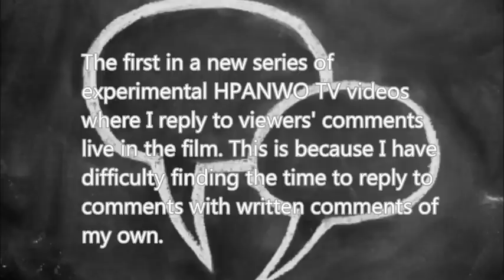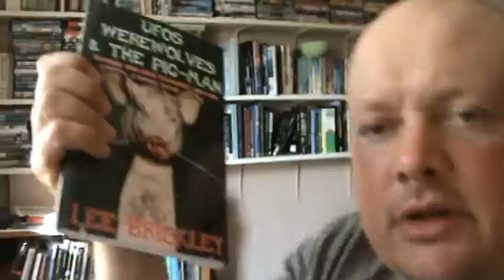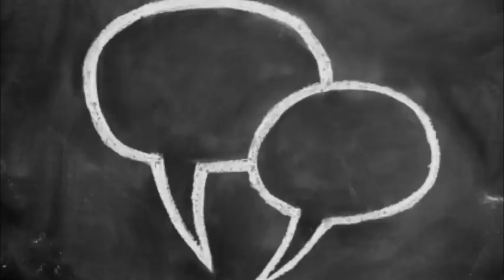Reply to Comments 1- 12/9/16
The first in a new series of experimental HPANWO TV videos where I reply to viewers' comments live in the film. This is because I have difficulty finding the time to reply to comments with written comments of my own.